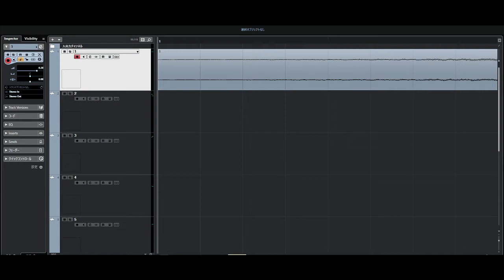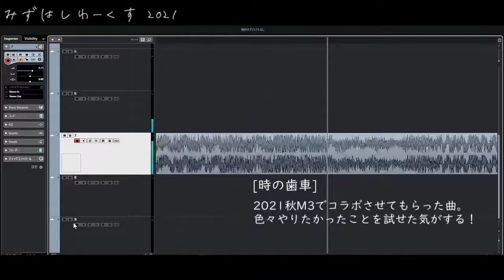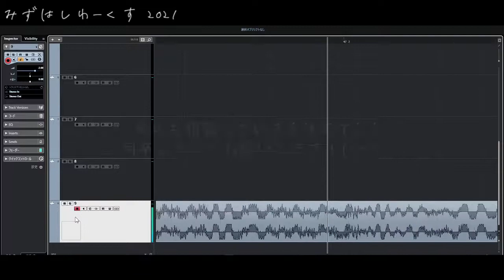y_mzhs 2021 Works